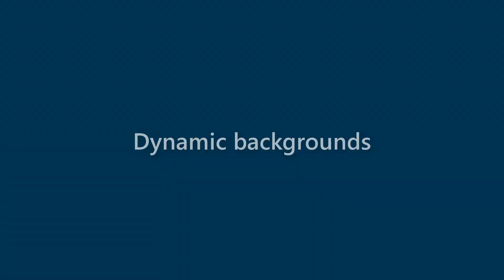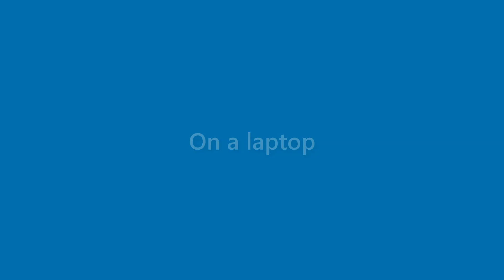Nicolas Neal - appearance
Name Look - Nicolas Neal - appearance. In this video we present "Nicolas Neal" name look and feel in various scenarios.
This video will cover:
How does "Nicolas Neal" look as a personal letterhead?
How does "Nicolas Neal" look on a business card?
How does "Nicolas Neal" look on a computer/laptop screen?
How does "Nicolas Neal" look with different background colors?
How does "Nicolas Neal" look with various fonts?